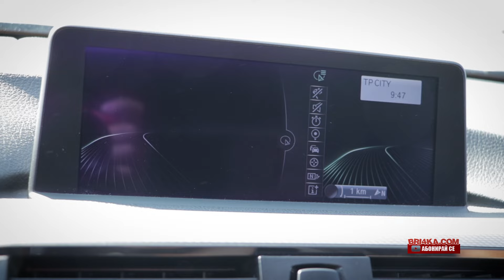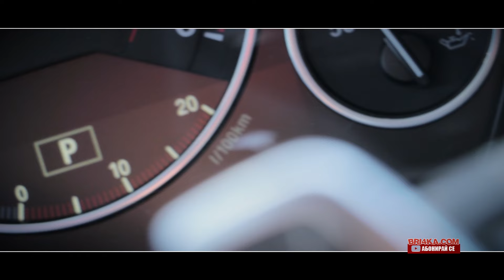BMW 3 Series F30 | F31 | F34 | F35 | Test and Review| Bri4ka.com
Промо Код BRI4KACOM = 5 % Отстъпка на всички продукти от магазина на Xado